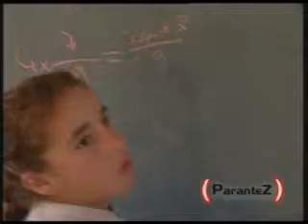parantez_yönetmen salih temiz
parantez didim baktat avrupadan anadoluya eğitim köprüsü  yönetmen salih temiz sunan yavuz iğret